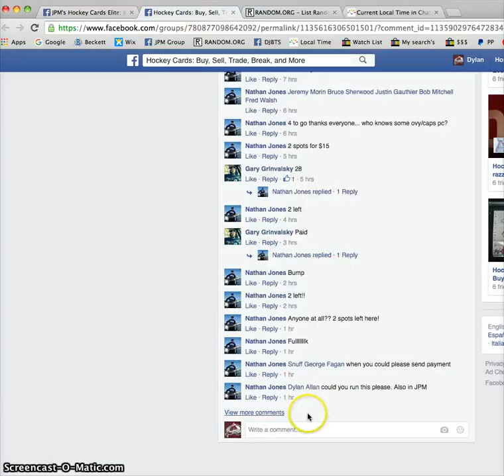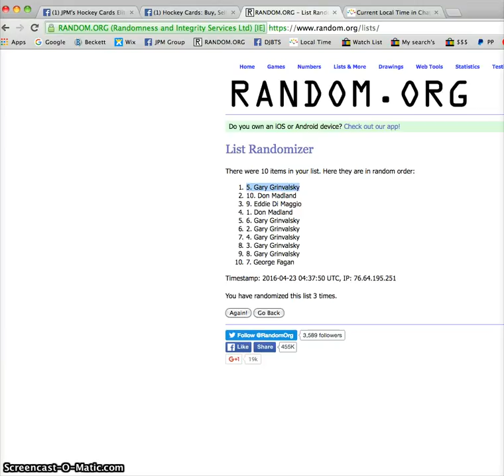Nathan's Ovi jersey auto /19